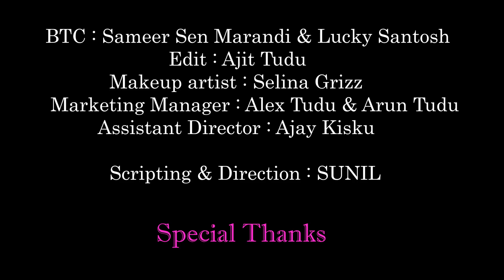Santali Sad Song||Santhali HD Video Song 2019||Juri Miyanj||The Super Santhal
Well,another amazing work by The Super Santhal.we have created this with our all efforts and hearts.

Song- JURI MIYANJ
produced by - Binay Vincent Marandi
             Prem Murmu
🌟 ing - Jasmel & Sujata
Singer - Binay Vincent Marandi
Lyrics - Mahesh Marandi
Cinematographer - Sameer Sen
                  Marandi & Lucky
                   Santosh
Edit by - Ajit Tudu
marketing Manager - Alex & Arun
Assistant Director - Ajay kisku
Line producer - Sameer Sen Marandi

        Scripted And Directed By
             SUNIL

         Special Thanks
          Ashok Tudu
          Anurag Marandi
          Sandeep Murmu
          Rahul
          Jay
          Tushar